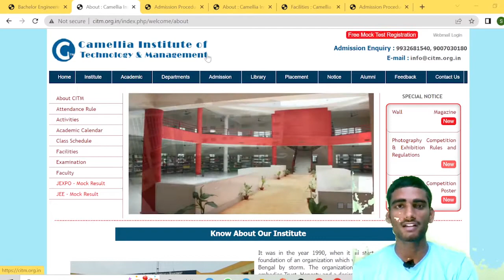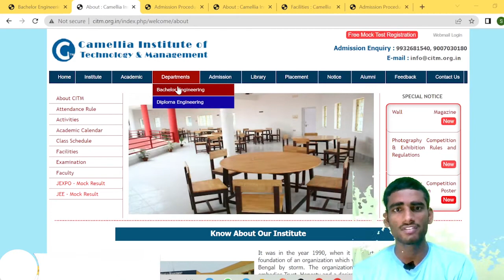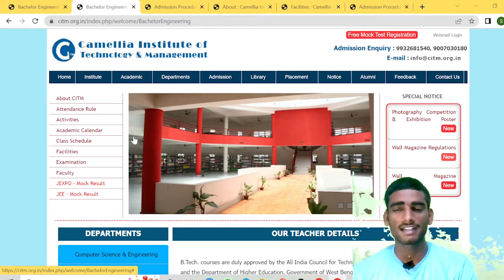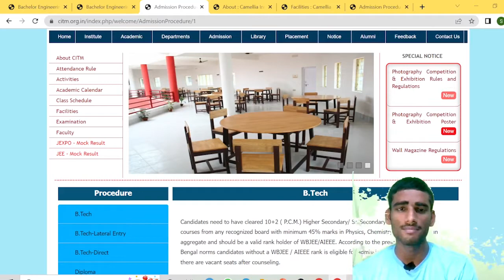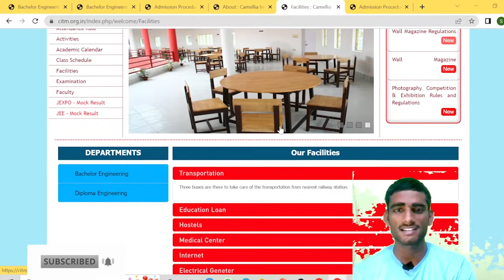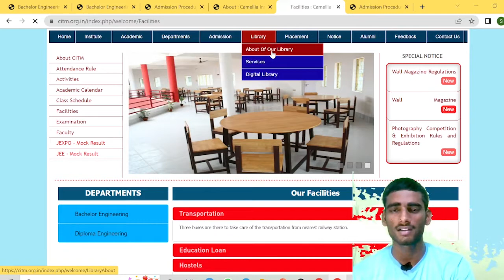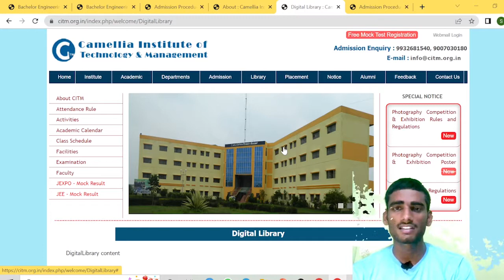Camellia Institute of Technology & Management, Hooghly | College Review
Fill out the Wbjee 2023 Counselling form (179 Rs for first 50 Candidates only)👇👇